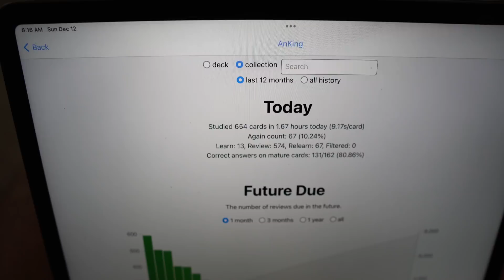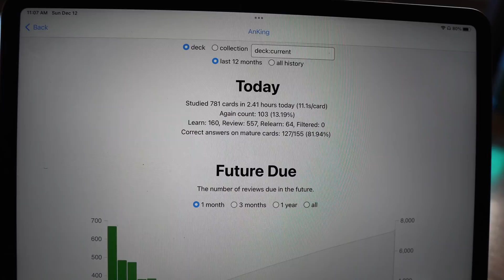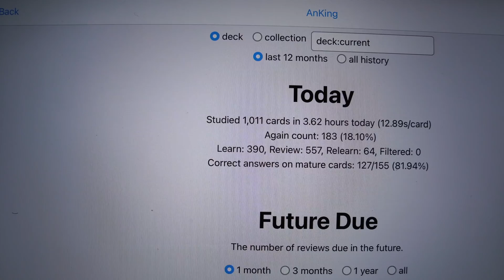Productive Day In The Life Of A Medical Student | Study With Me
👋 What's up guys! I have a final coming up so we're going to spend this day as productive as possible! Come and study with me (and Madison) as we try and work through over 1,000 Anki cards!

🤝 Join The Best Med and Premed Mentorship Community On The Planet!
Teach As You Learn is a community of students pursuing careers in healthcare. We provide monthly events and tons of networking opportunities to ensure you succeed in your journey to becoming a doctor!

🎒 Become An Elite Learner:
Want an all in one resources designed to help you develop into the best learner you can be?

Amazon must-haves (everything I own)